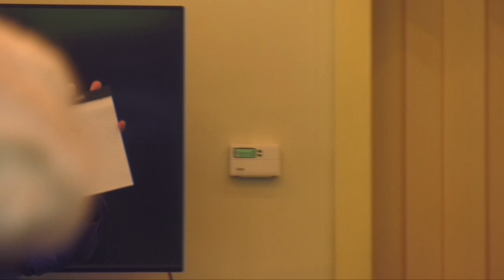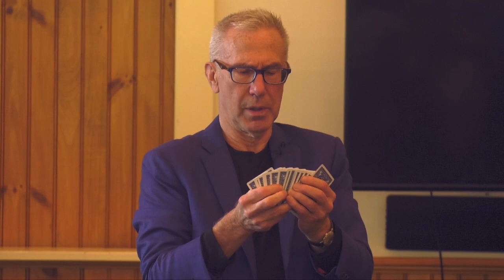OLLI Lecture | Mind Magic with Dr. Steve Taubman I 09/13/2023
Mind Magic combines elements of comedy and mindreading with a healthy dose of psychology and theater, drawing on Dr. Steve’s laser-sharp observational skills and his refined sense of the absurd. All of these are on display in Mind Magic, which is carefully curated to make you laugh, gasp, think, and laugh some more.